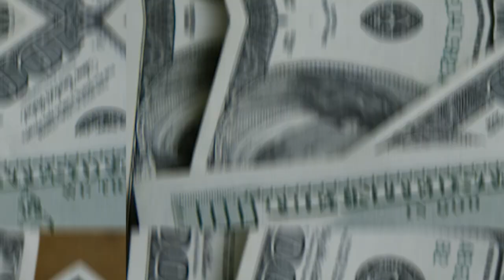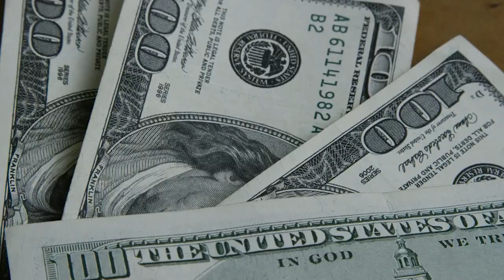💳MELHORES DICAS PARA O ESQUENTA BLACK FRIDAY! CONHEÇA AS MELHORES DICAS AQUI EM NOSSO CANAL.